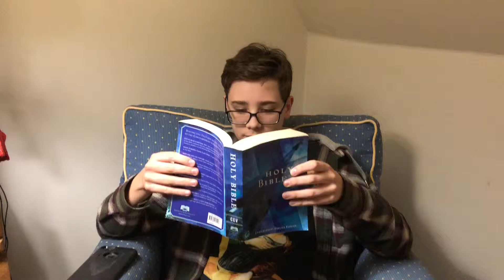Econ project Midlothian High School